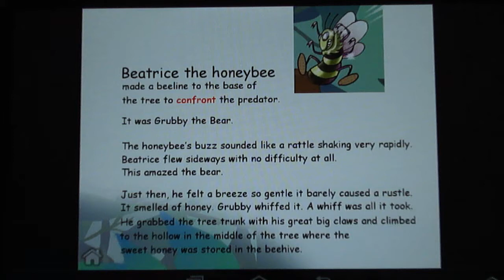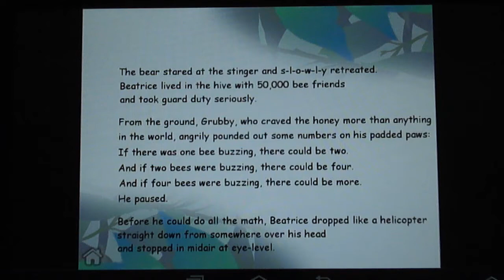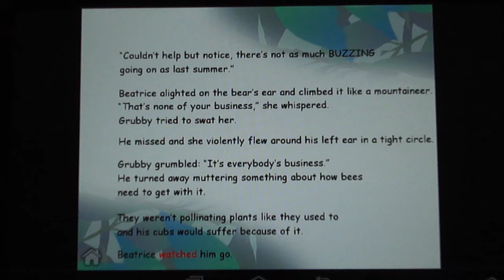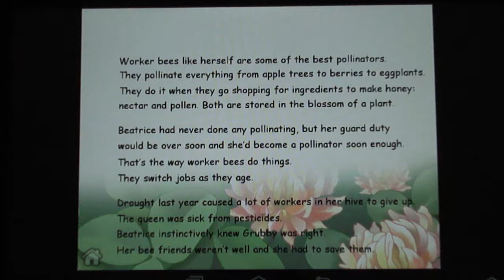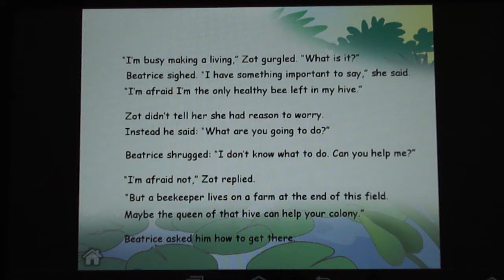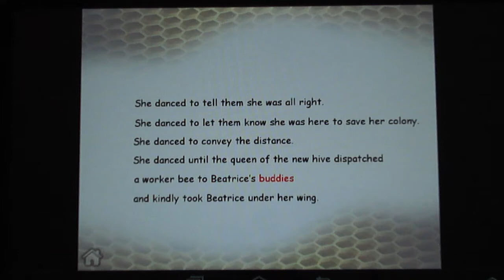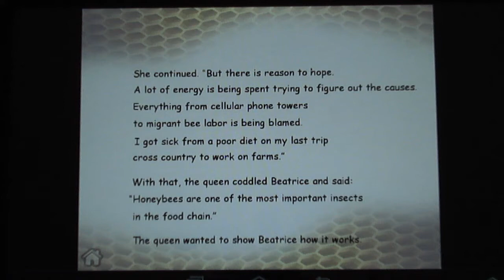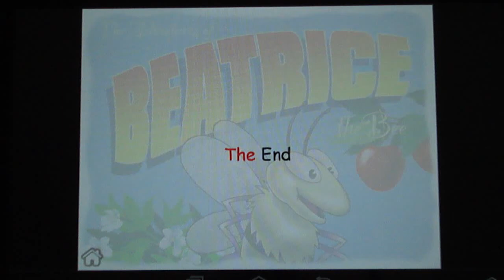The Adventures of Beatrice the Bee (storybook app demo)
The Adventures of Beatrice the Bee (Storybook App)

A children's interactive storybook about pollination and bee declines explored thru one bee's adventures to save her colony. Brought to life with word-by-word narration highlighting, music, and sound effects. Options for "Read Myself," "Read to Me," and "Auto Play." Discover words thru pictures with audio hotspots. Perfect for nature and science lovers.